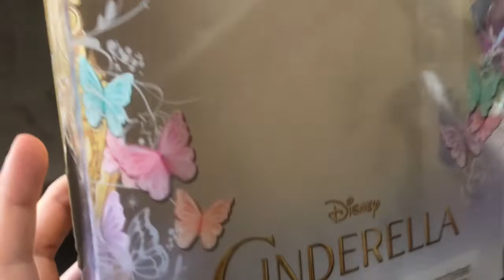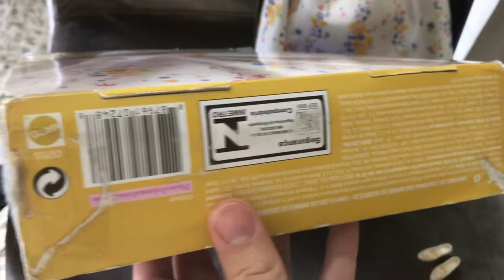Boneca Cinderella Dia do Casamento Disney Live Action 2015 - Mattel - Review PT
Boneca Cinderella Dia do Casamento do filme Disney Live Action de 2015, boneca da Mattel. Para mais conteúdos inscrevam-se aqui no canal e cliquem no sininho para receber notificações. Sigam também no instagram